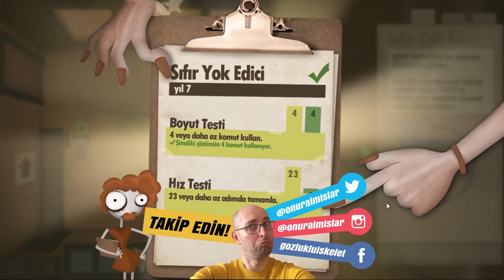PROBLEMLERİ ÇÖZELİM | Human Resource Machine #2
Human Resource Machine kafa patlatmanızı gerektiren harika bir bulmaca oyunu. Her bölümde patronumuz bize bir iş veriyor biz de ofis çalışanını programlayarak bu işleri tamamlamaya çalışıyoruz. Oyun; eğer başarılı olursak 1 sene çalışıp terfi etmişiz gibi bize bölüm atlatıyor. Çocuklarınıza mutlaka oynatmalısınız. Harika bir oyun!